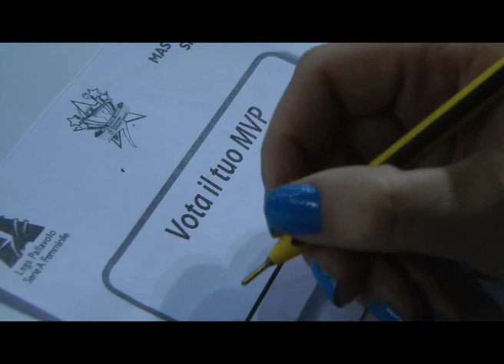Raffa Calloni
All Star game Verona